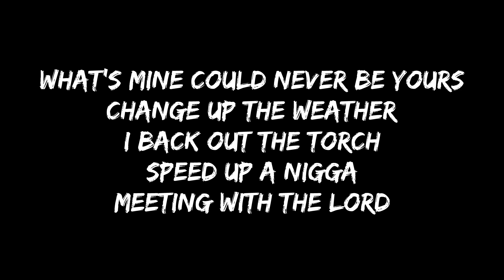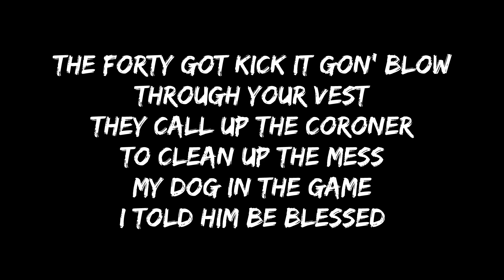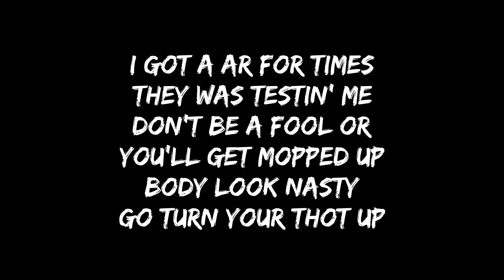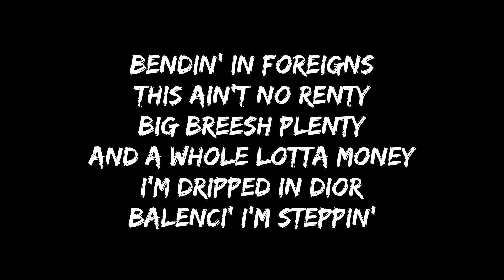DUSTY LOCANE x RAH SWISH - BIG WOOS (LYRICS)